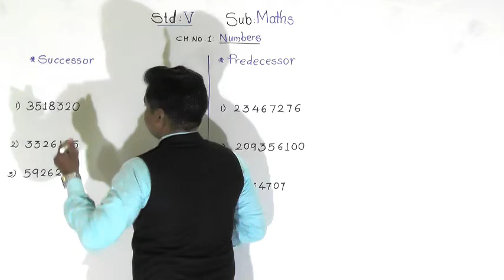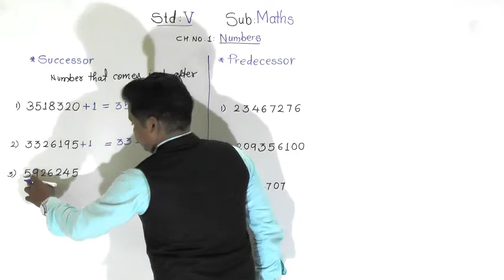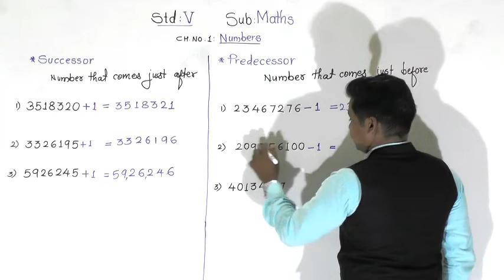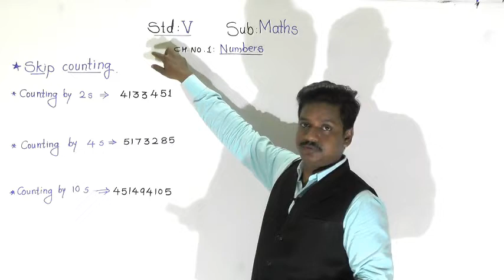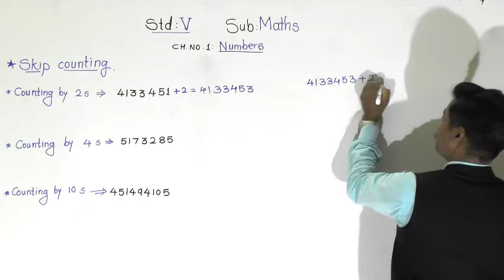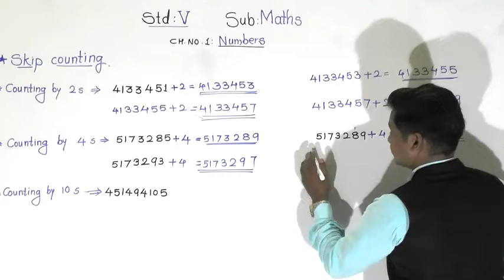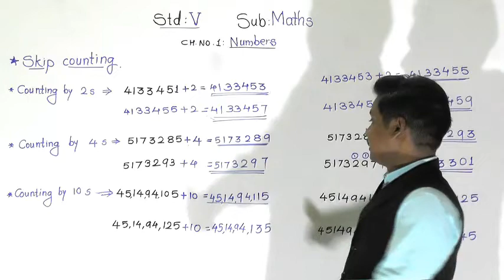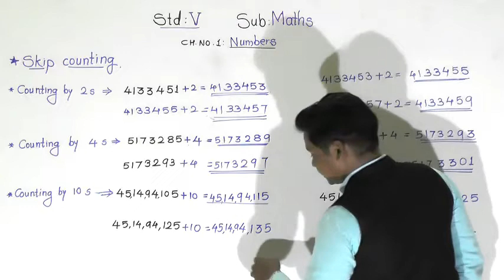Class 5th Maths Successor,Predecessor,Skip Counting